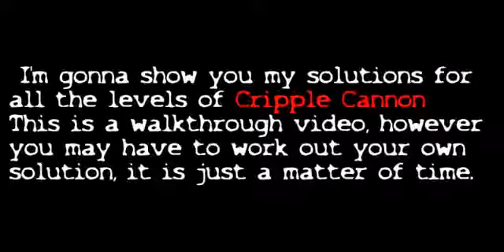ihtiyar Fırlatma Oyunu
Zavallı hasta ihtiyarın hastaneye gidebilmesi için ambulansa bindirilmesi gerekiyor. Uzaktaki ambulansa ancak fırlatılarak binebilecek.